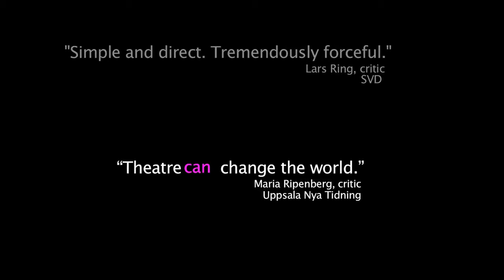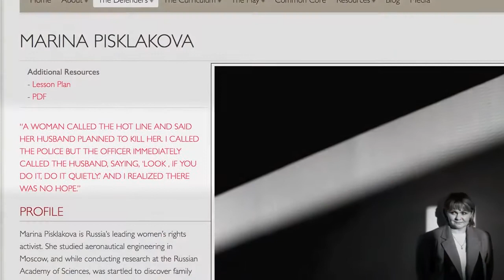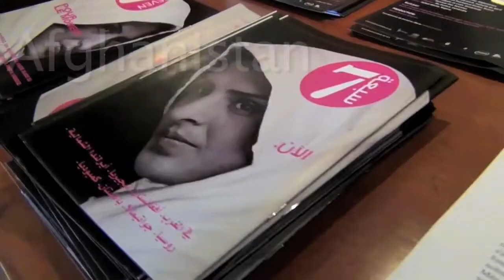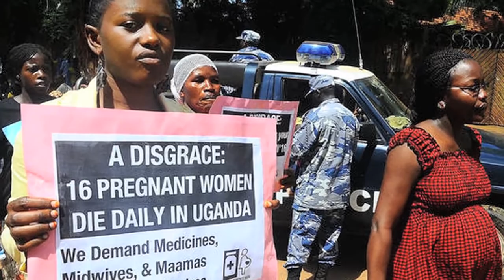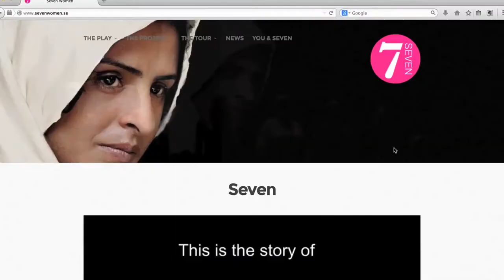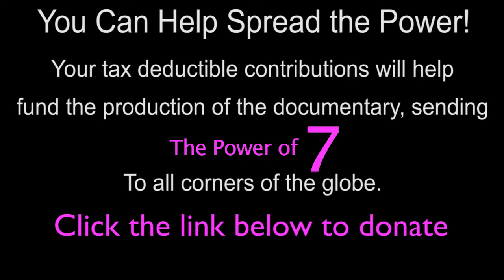Power of 7: A Film and Transmedia Project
The Power of 7 is a documentary film and global campaign to advance gender equality and reduce violence against women worldwide.  The film tells the story of the internationally acclaimed play, SEVEN, which dramatizes the true struggles of seven courageous women who have taken a stand to combat unspeakable violence and gender inequities in their respective countries: Afghanistan, Pakistan, Nigeria, Russia, Cambodia, Guatemala, and Northern Ireland.  Woven together by seven award winning playwrights, SEVEN has traveled to over 32 countries and been translated into 23 languages to date. Now, through the power of media, the stories of the seven activists will be shared with audiences the world over, inspiring others to take action to effect change within their own communities. This is groundbreaking work that reveals the power of theatre to catalyze social change.
Now you can help send the stories of these extraordinary women to all corners of the globe by making a tax-deductible contribution to help fund the cost of filming.

JOIN THE Power of 7 CAMPAIGN!  SEND THIS VIDEO TO SEVEN OTHERS TODAY AND ASK THEM TO DO THE SAME.  TOGETHER WE CAN SPREAD The Power of 7 TO IMPACT WOMEN’S AND GIRLS’ LIVES AROUND THE WORLD. LET THE WORLD KNOW YOU’RE INVOLVED IN THE FIGHT FOR GENDER EQUITY.

THE TIME TO STOP VIOLENCE AGAINST WOMEN AND ACHIEVE GENDER EQUALITY IS NOW.  PLEASE HELP SPREAD The Power of 7 !   .

Suzie Galler
Ruth Pollak
Bonnie Nelson Schwartz

-The Power of 7 Filmmakers